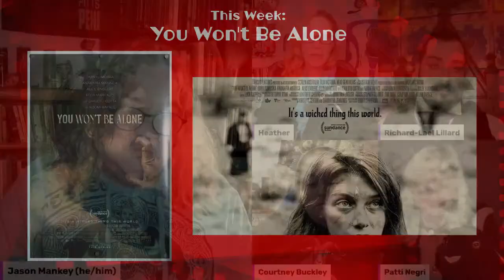You Are Not Alone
Join your favorite witches Patti Negri, Heather Greene, Jason Mankey, Courtney Buckley and Richard-Lael Lillard to talk about the 2022 dark fantasy film "You Won't Be Alone." In an isolated mountain village in 19th century Macedonia, a young girl is kidnapped and then transformed into a witch by an ancient spirit. String Noomi Rapace and written and directed by Goran Stolevski. Will it be wands up or wands down? Find out Wednesday night!